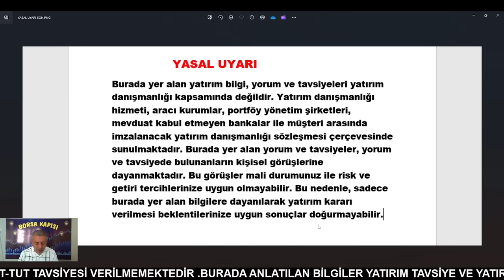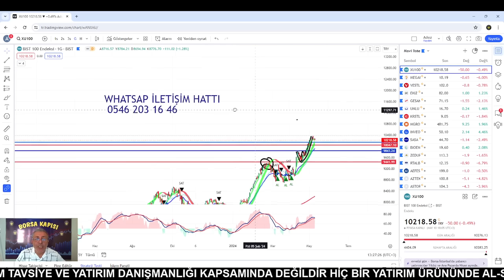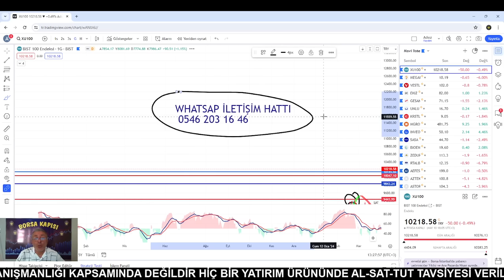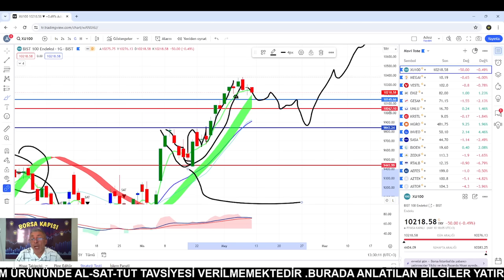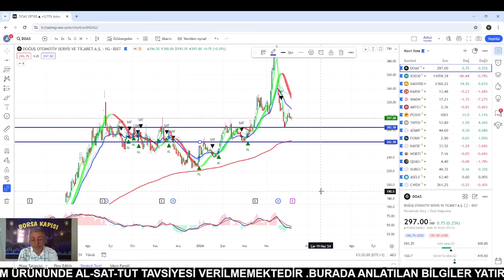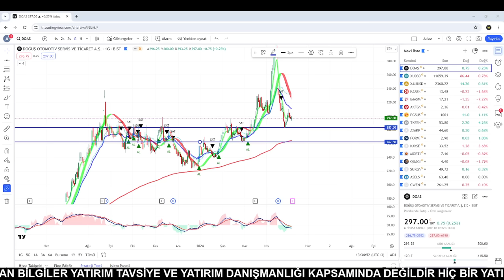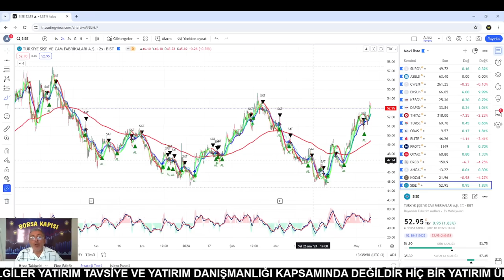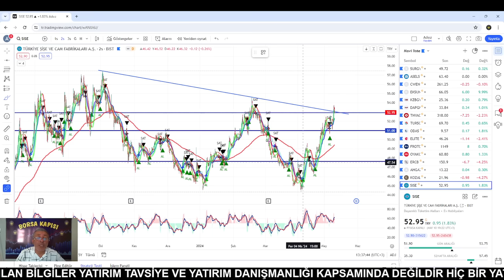YABANCILAR BU HİSSELERİ STOK YAPIYOR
hisse borsa Ayrıcalıklardan yararlanmak için bu kanala katılın